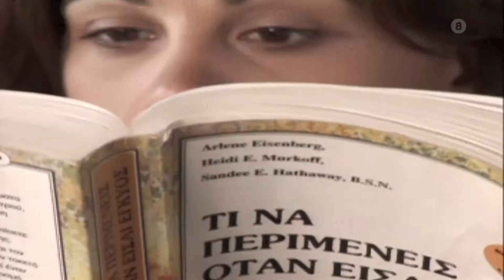ΜΠΑΜΠΑ ΜΗΝ ΤΡΕΧΕΙΣ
Κάθε απόγευμα στις 17:00 στο MEGA